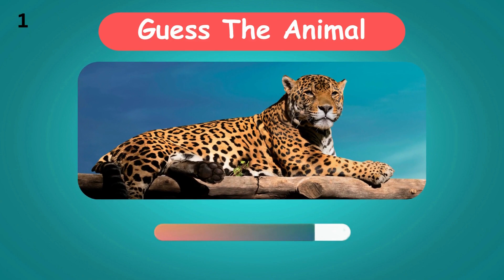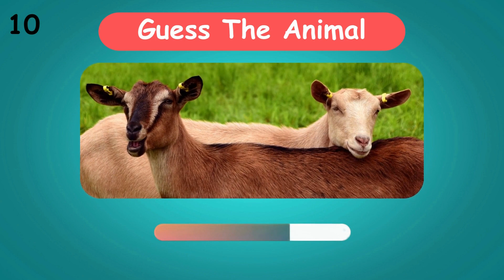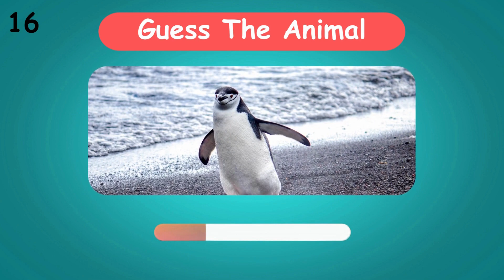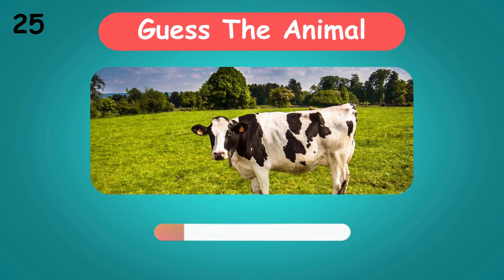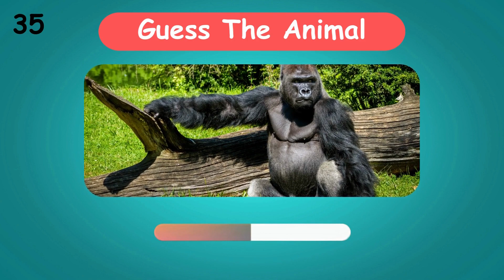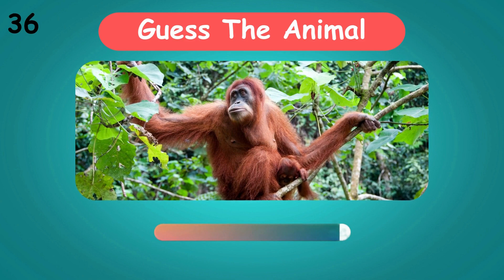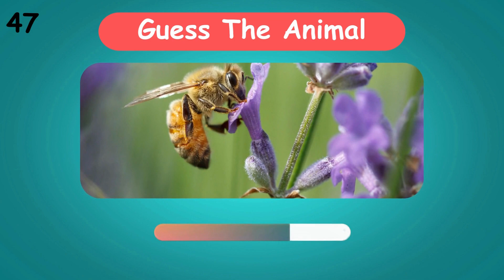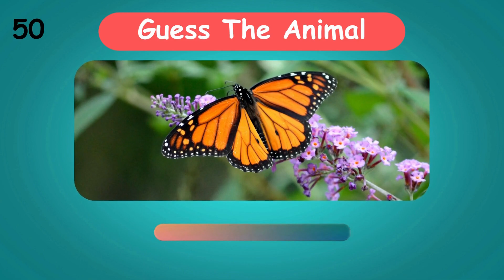Guess The 50 Animals ! Animal Quiz. Part -II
Hey guys, I hope you will enjoy this funquiz guess the animal" you have to guess the 50 animals name in just 7 minutes. So play this kidsquiz and tell your score in the comment.